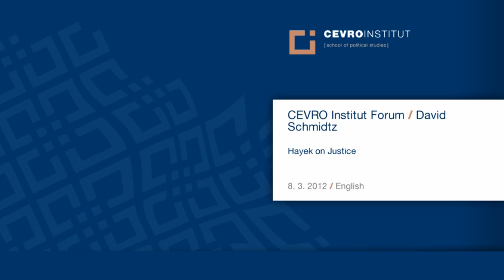CEVRO Institut Forum / David Schmidtz / Hayek on Justice / English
David Schmidtz lecture on "Hayek on Justice"